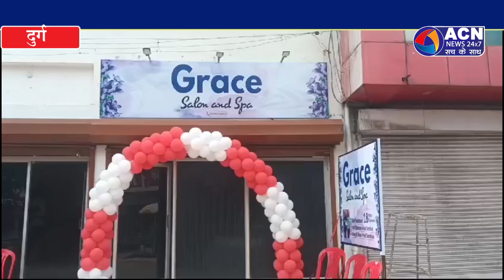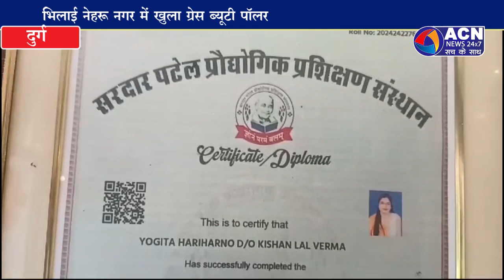भिलाई नेहरू नगर में ग्रेस सैलून का उद्घाटन हुआ